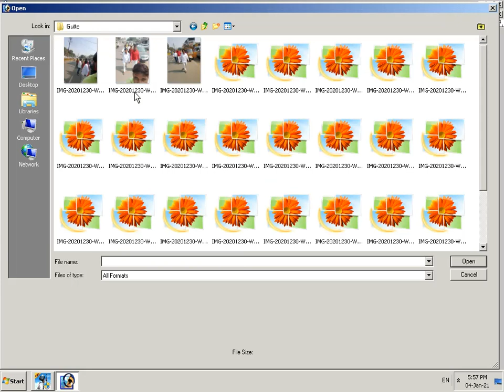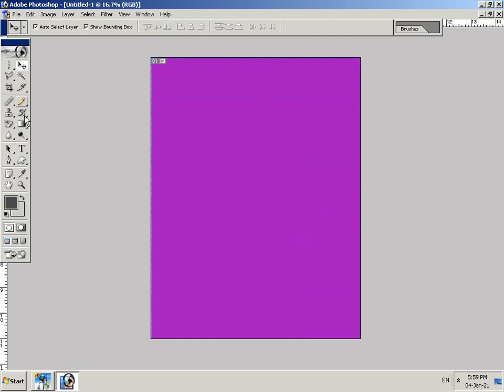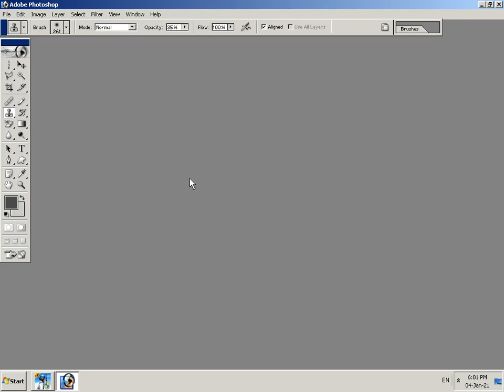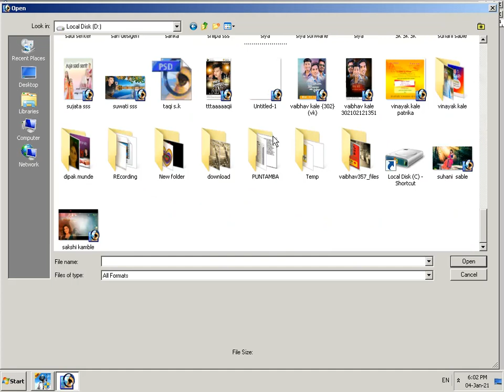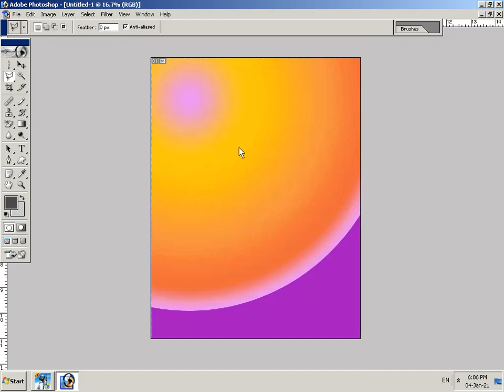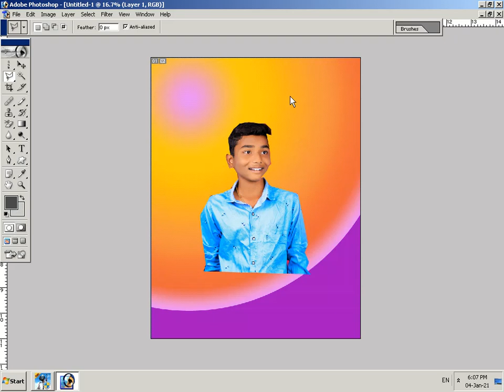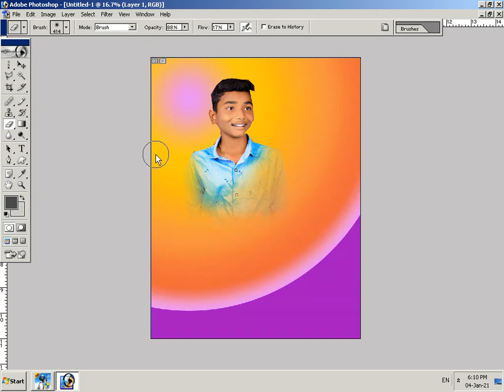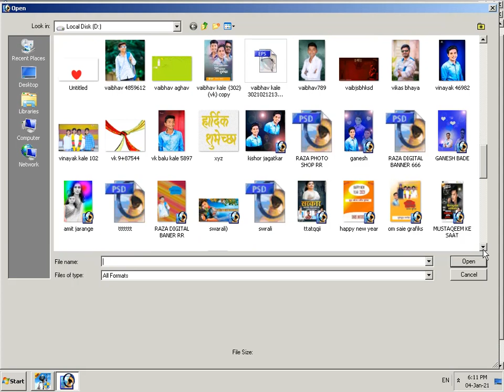Photo mixing using Photoshop | Created by - Swapnil Gutte | Shree Infotech student outputs